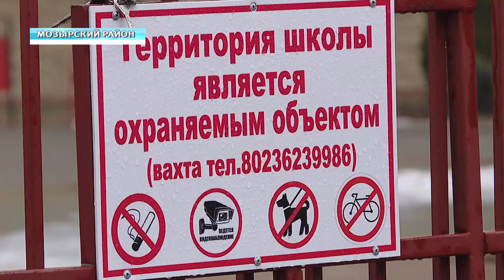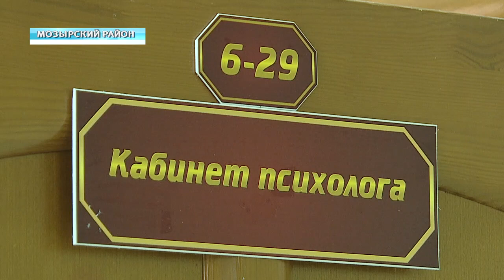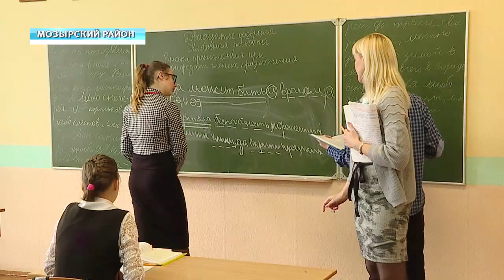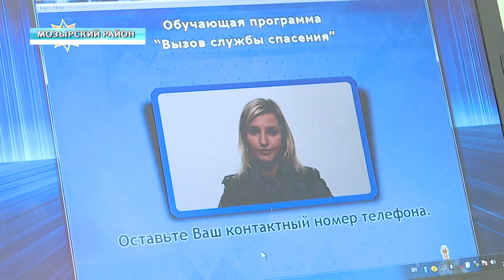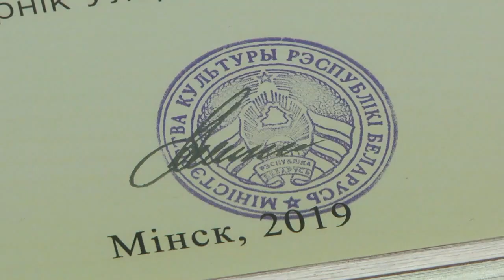24 02 2019 НОВОСТИ НЕДЕЛИ